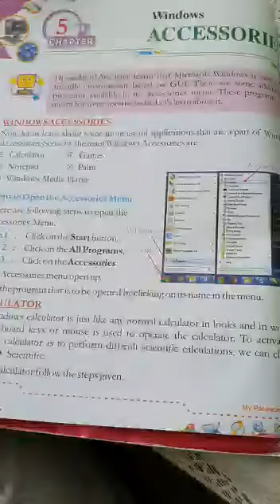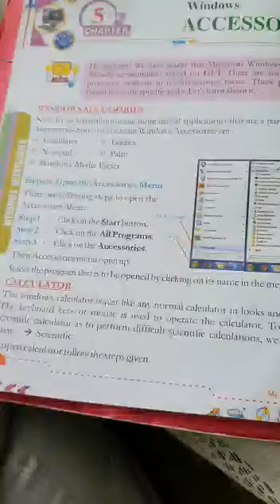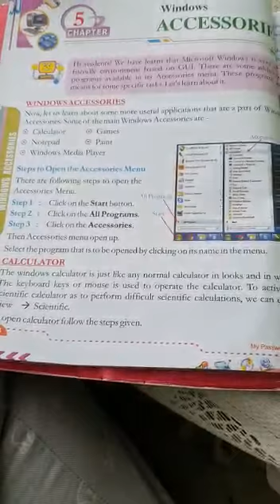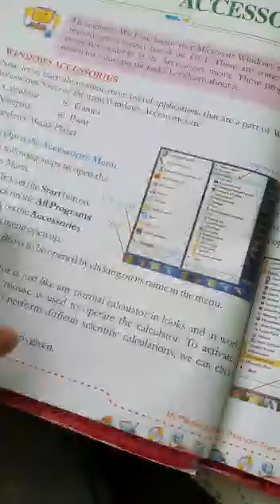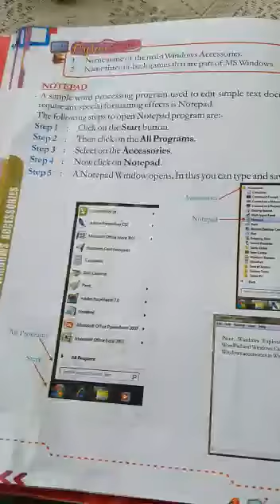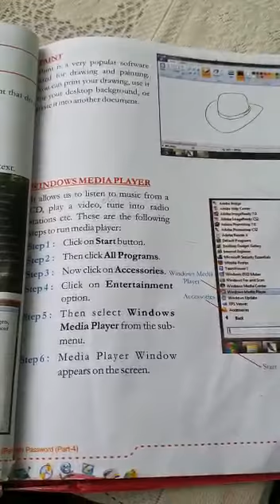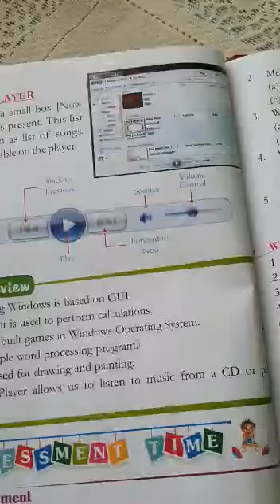Class 5th Computer-2 Chapter 5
Teacher Mustafa Sir